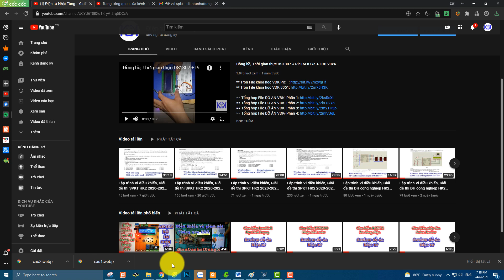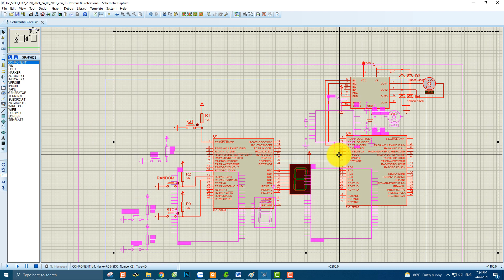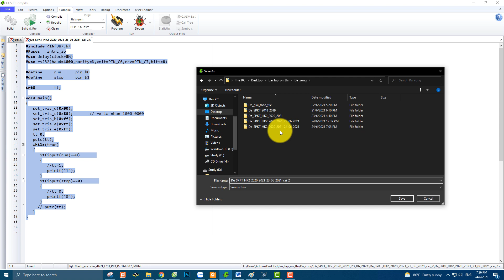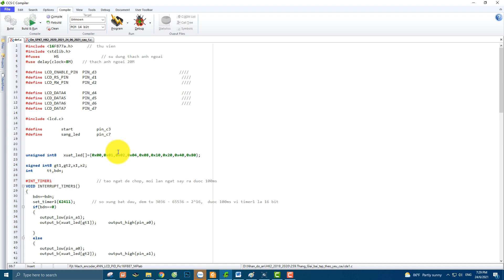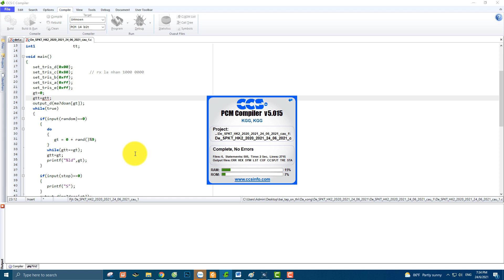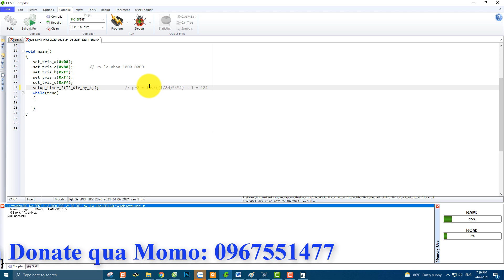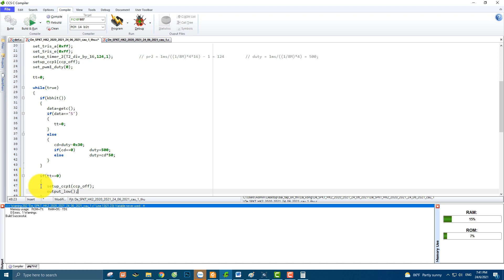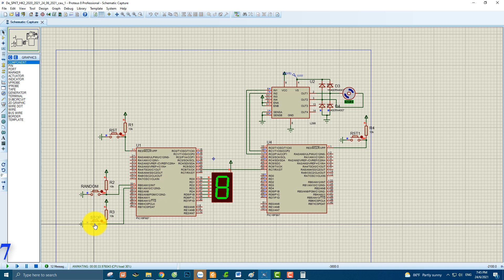Random ngẫu nhiên + UART + Led 7 đoạn + L298 động cơ, Lập trình Vi điều khiển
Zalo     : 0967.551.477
Địa Chỉ: 171/25 Lê Văn Thọ, P8, Gò Vấp, Tp HCM

Địa chỉ: Nhận Làm Trên Toàn Quốc
Lập trình trên VXL : Pic 18Fxxx.. 16F877A,89C51,89S52.Atemega, arduino,...v.v.v.
Hỗ trợ miễn phí: Ocard,Proteus 8,CCS 4.12,tài liệu về VXL..., bàn giao toàn bộ bản vẽ nguyên lý, bản vẽ mạch in, code lập trình